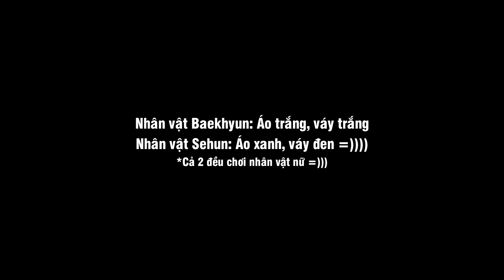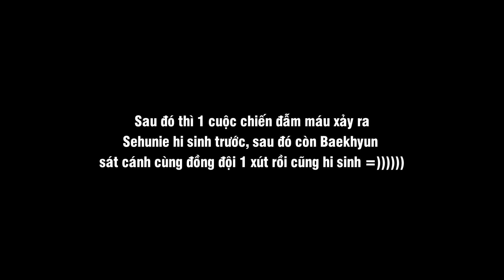[VIETSUB/CUT] 180123 SEHUN VÀ BAEKHYUN CHƠI PUBG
Đây là buổi live stream game của 1 bạn streamer bên Trung. Đợt đó nghe bảo là đây là 1 buổi game rehearsal cho một cái gì đó, nói chung thì cũng không có thông tin cụ thể gì đâu ạ :3

Tuy nhiên là bạn Streamer này lúc rehearsal lại livestream mà lại không báo trước cho Sehun và Baekhyun biết. Vì thế vào thời điểm đó, để đảm bảo sự riêng tư nên chúng mình đã không đăng tin về sự kiện này. Qua 1 thời gian, sau khi chúng mình theo dõi và xác nhận kĩ rằng không có vấn đề gì lớn nếu đăng video này lên thì mới quyết định làm vietsub mấy đoạn cute này :3

Tóm gọn lại thì là vì cái này đáng yêu lắm lắm nên chúng mình mới quyết định đăng thui =))

Phần thông tin acc của người chơi mình đã edit lại nên sẽ không có vấn đề gì về việc lộ acc của Sehun và Baekhyun cả nhé.